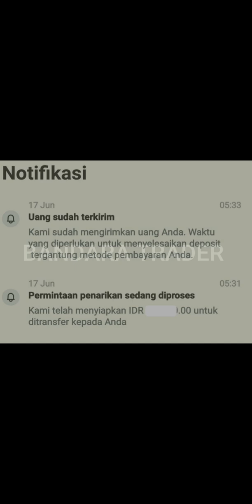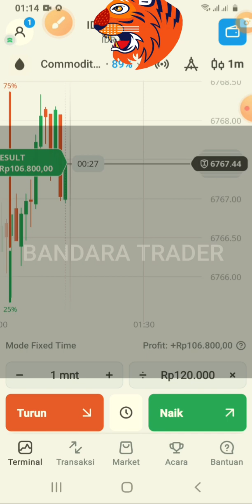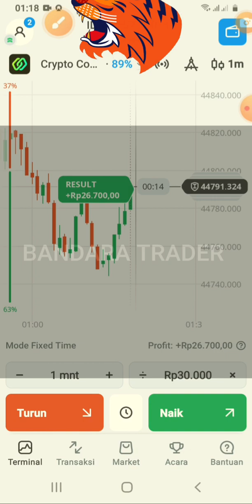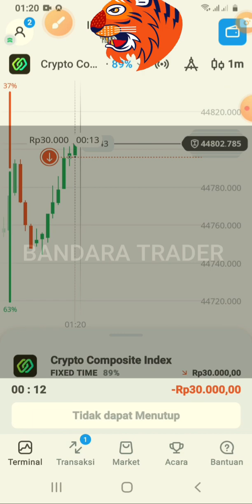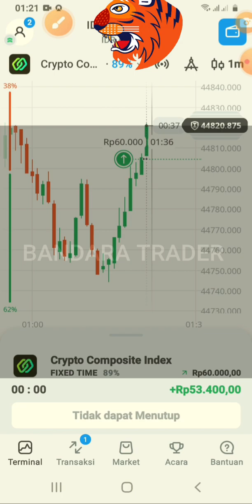capai target 10% langsung close